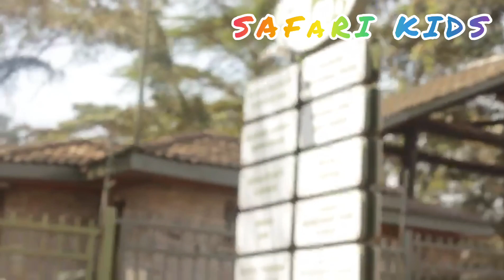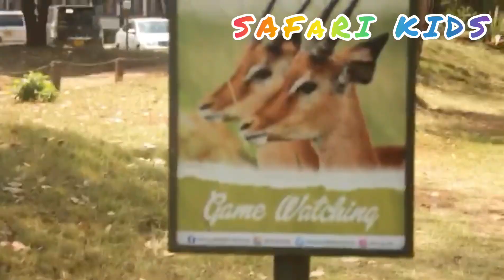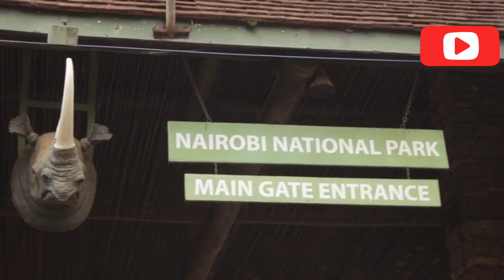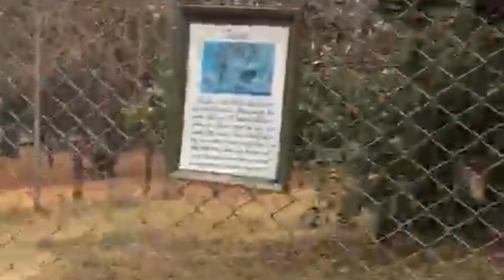Safari Kids - Nairobi Animal Orphanage Tour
Hi! We are Safari Kids. In this channel, we Explore, Experience, and Educate as we travel in our beautiful country.